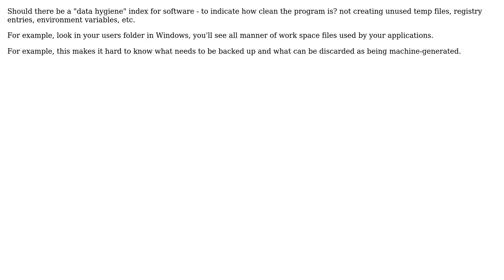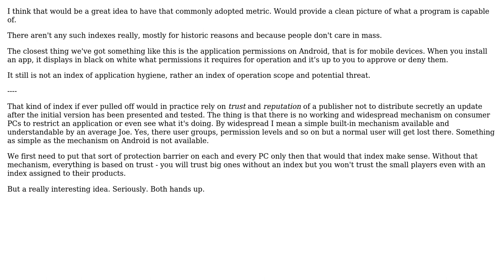Should there be a "data hygiene" index for software - to indicate how clean the program is? not...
Software Engineering: Should there be a "data hygiene" index for software - to indicate how clean the program is? not leaving temp files, etc

With thanks & praise to God, and with thanks to the many people who have made this project possible! You are responsible for your own actions.